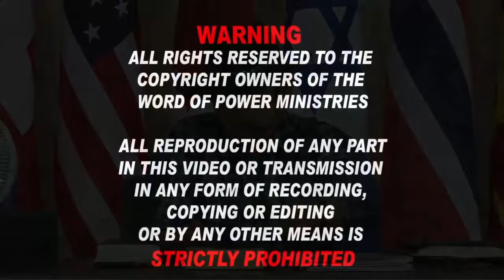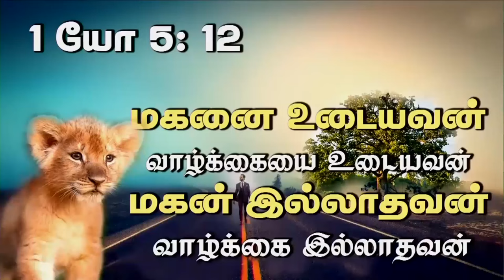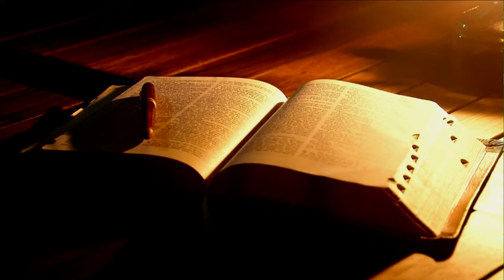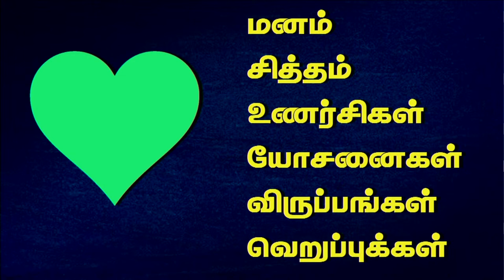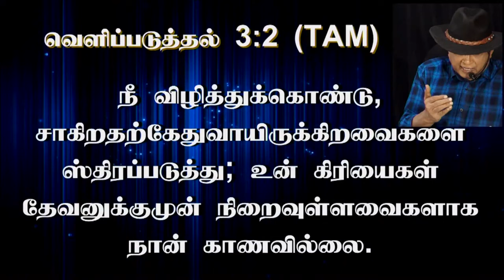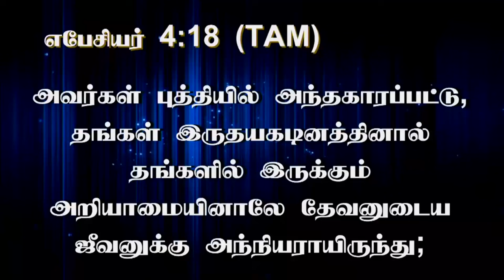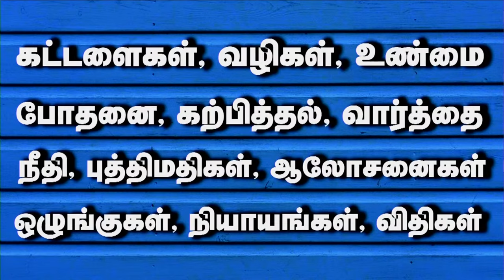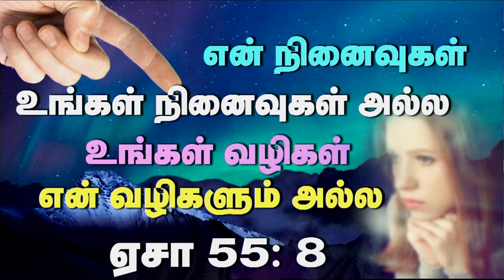6th June 2024 - Thursday